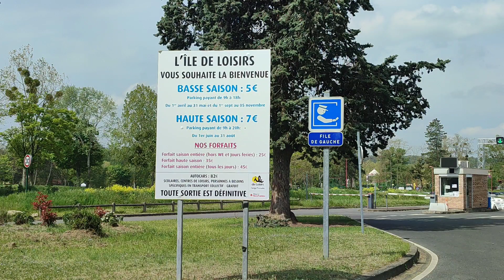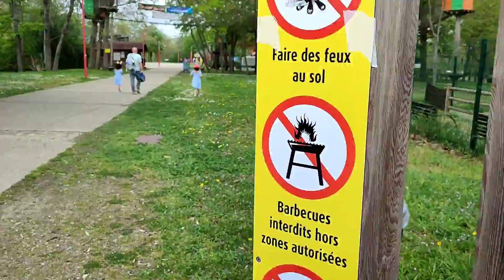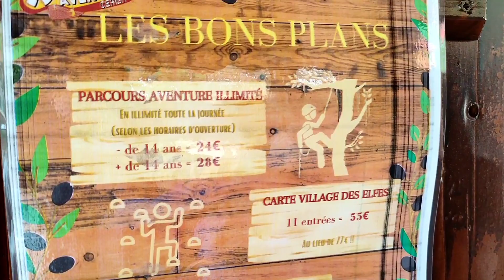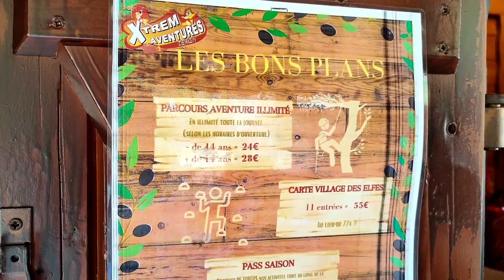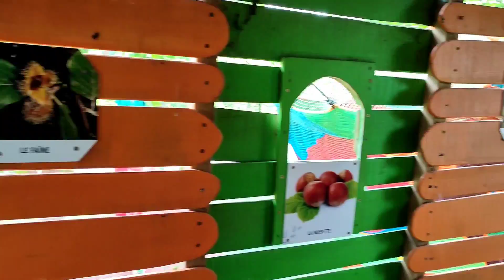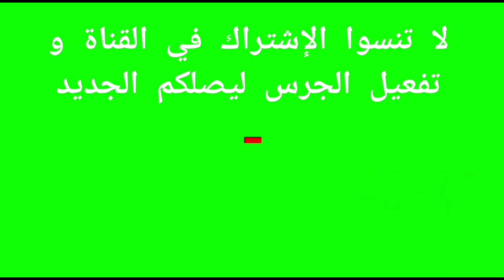اروع مكان للتحديات و لقضاء العطلة بالضاحية الباريسية ile de loisirs